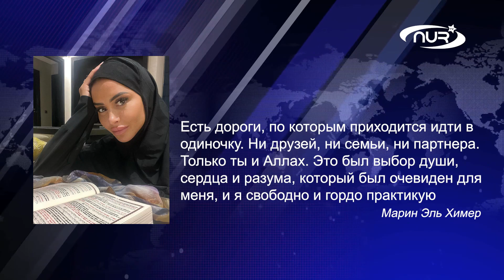Французская топ-модель произнесла шахаду!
Она говорит, что шла к этому долгие годы. А решение было взвешенным и обдуманным.
Известная француженка решила пополнить ряды мусульман.